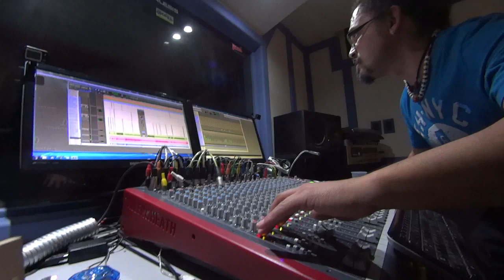Post producción Sangre Rebelde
Últimos detalles de la produción del álbum de la banda de glam metal queretana "Sangre Rebelde" dirigida y producida en ALBATROS STUDIO tel: 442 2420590 ) tu mejor opción en audio y creatividad.